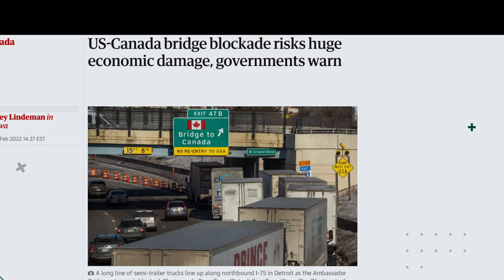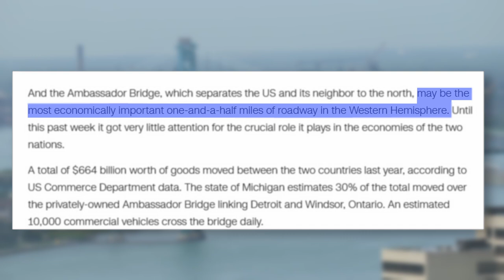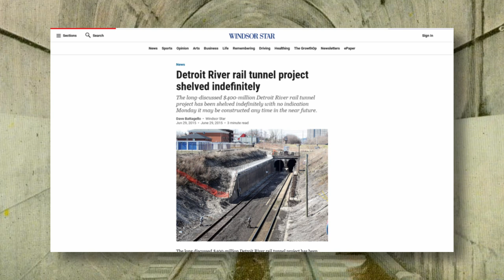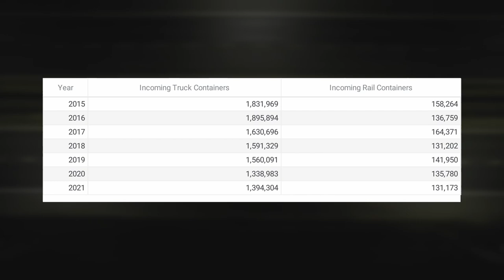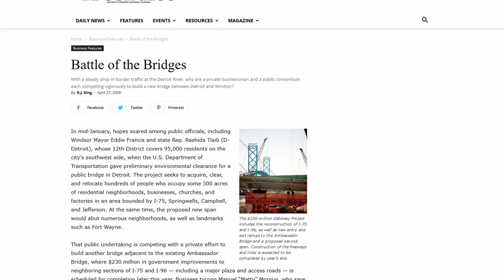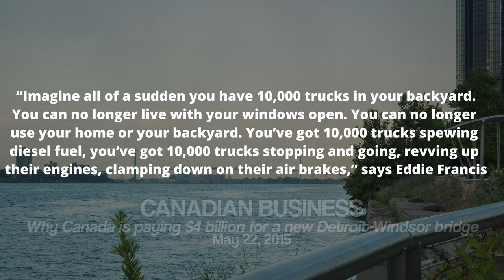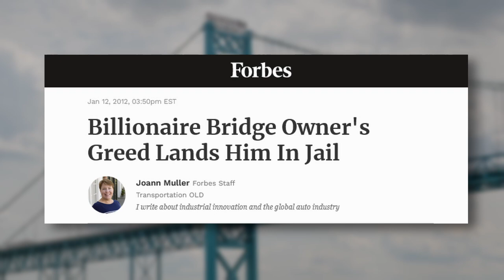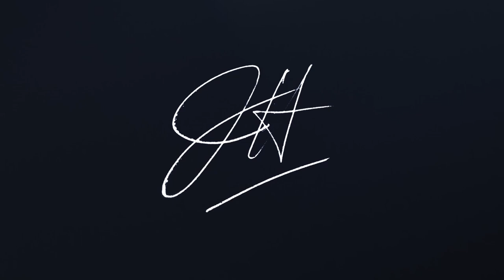Why One Empty Bridge Wrecked Trade Between The US And Canada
Most people outside of Metro Detroit weren't aware of the Ambassador Bridge before it was blockaded. But its temporary closure showed why it was so significant, because of the disruption it caused to US - Canada trade. Still there were plenty of questions floating around even after the bridge reopened. So I wanted to make a video explaining the logistics that make this bridge important and why trade goes through this area.